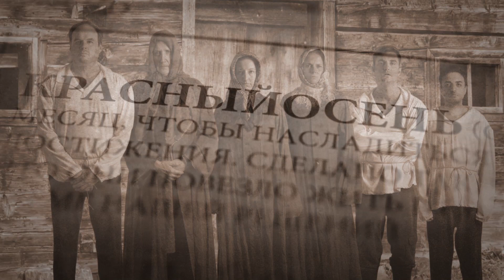Comedy Crib: Red Autumn | Madison Square Garden | IFC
Sylvana finds "Madison Square Garden" (a public park) and talks to a professional Dog Walker about his strange job.

Cast:
Eddie - Russ Armstrong
Sylvana - Natasha Vaynblat

Crew:
Director - Adam Sacks
Writer/Producer - Zack Phillips
Writer/Producer - Natasha Vaynblat
DP - Matt Mayer
Sound - Jamie Leggero
On Set Producer - Lauren Khan
PA - Sam Heath
PA - Zach Herwitz